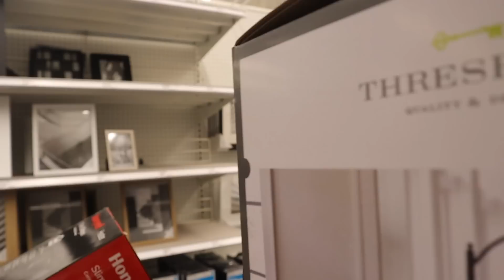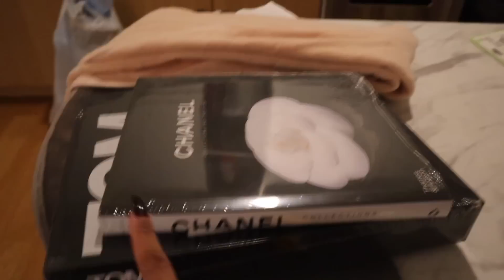VLOG : FINALLY MOVING IN!